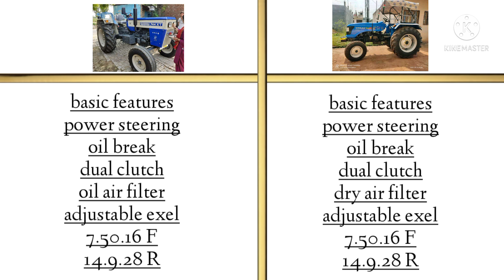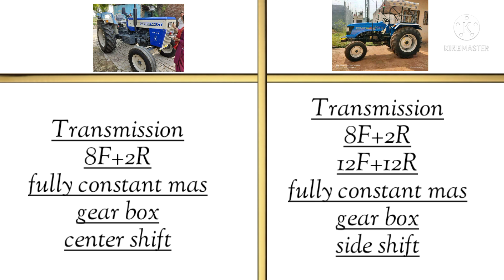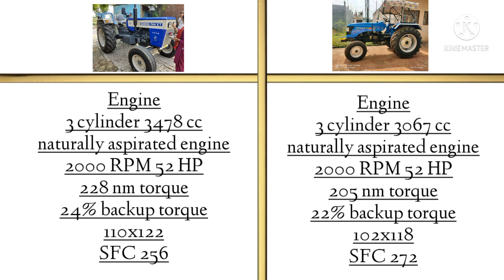Sonalika Di 50 RX vs Swaraj 744XT full comparison kon sa hai best torque sfc finance loans cash